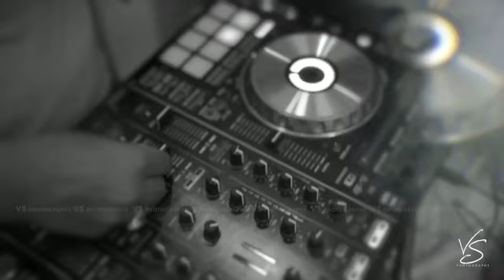Manoranjan Ravichandran Wedding Video | shivanna | Hamsalekha | Sandalwood